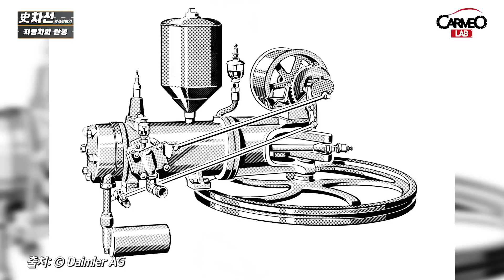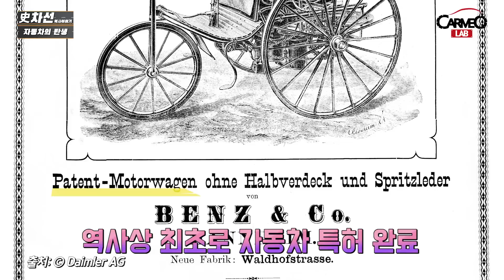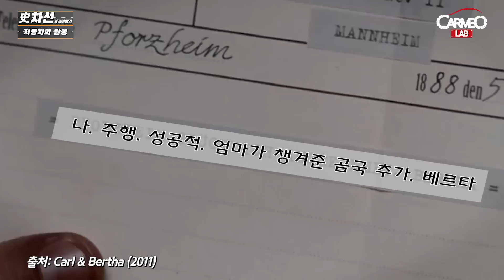벤츠가 그녀에게 고마워해야 하는 이유! [ 자동차 역사 / 벤츠 1부]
두 아들과 함께한 그녀의 가족여행이 세상을 바꾸어 놓았습니다.

'벤츠의 역사'와 '자동차의 역사'를 뒤집어 놓은 베르타 벤츠.

그녀의 열정 가득한 모험과 숨겨진 이야기들을 만나보시죠~!